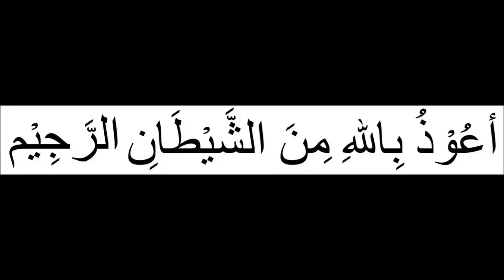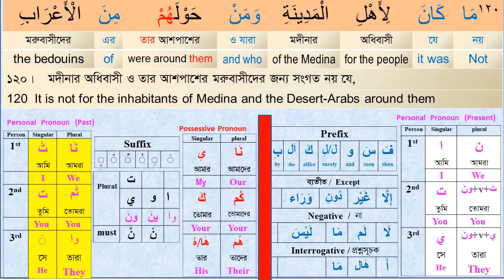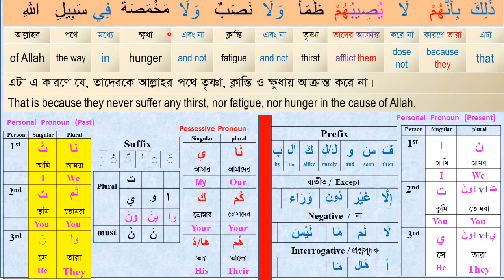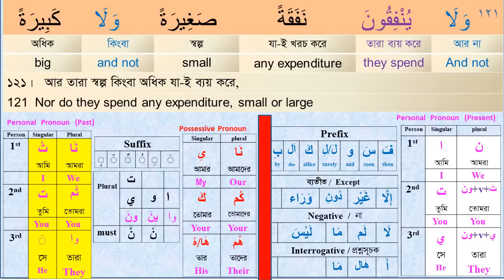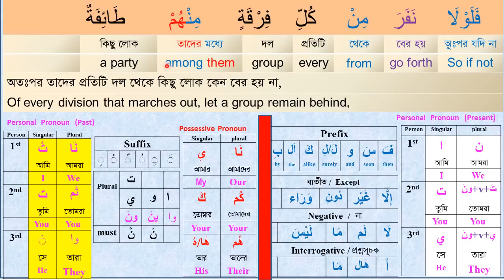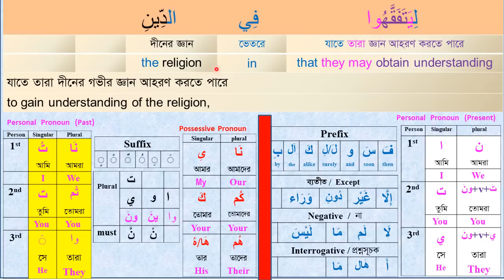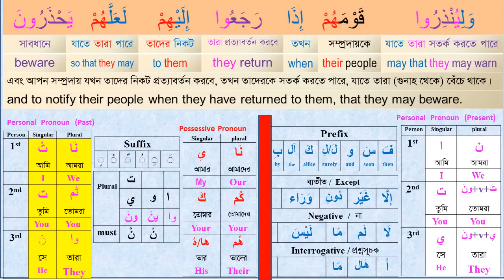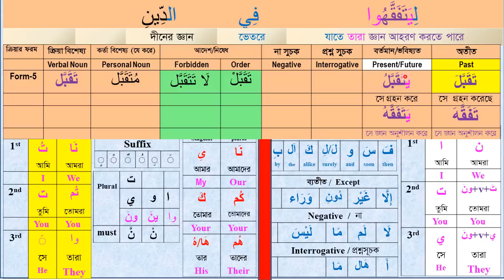Learn Quran I Class# 10 (Para-11) ׀ Sura Tawbah 120-122 । how to understand quran I word by word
কুরআন কালারকোড  প্রিন্ট / প্রকাশনার জন্য নিম্ন ঠিকানায়ে সহায়তা/ অংশ করতে পারেন।

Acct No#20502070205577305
Islami Bank Bangladesh Ltd. Uttara Branch. Dhaka.
(From Abroad. Branch Code.207. Swift Code. IBBLBDDH207)
OR

Learn_Arabic#Quran_Shikha#Arabic_Grammar#Understand_Quran

Video Time Frame:
 0:00 - 1:00 Video introduction
 1:00 – 30:00 Video descriptions
30:00 - 32:00 Complimentary ending

Play List – 4.   Nurani for the beginners.